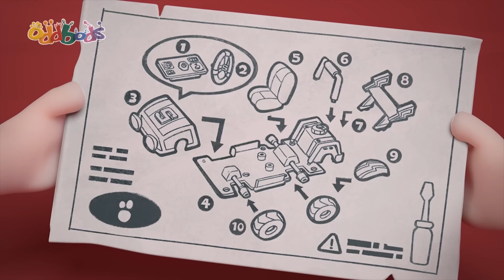Best of Oddbods Marathon | Oddbods Visit The Doctor | Full Episodes | 2 HOURS! | 2023 Funny Cartoons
It's Vaccination Day for the Oddbods